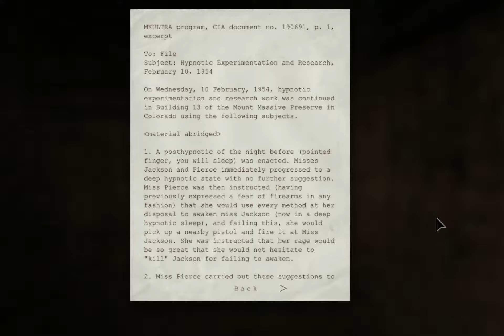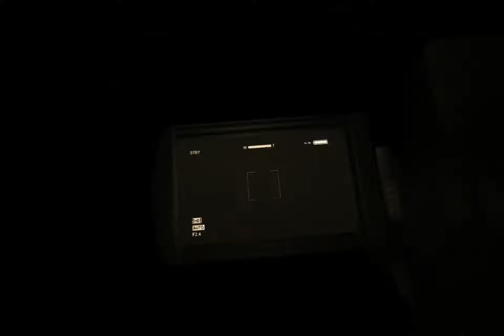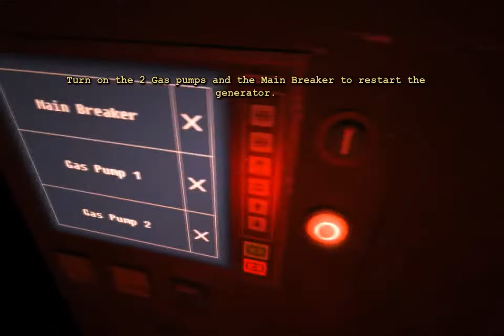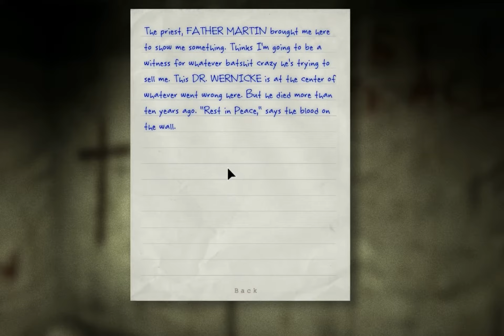Vlahka Plays Outlast #3